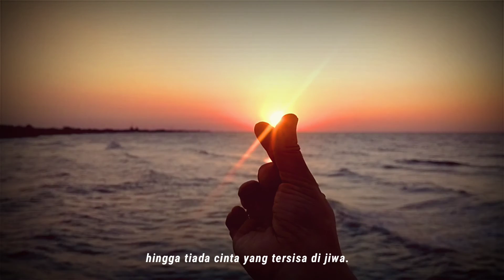YANG TERDALAM versi Pantai Eretan Indramayu Cover by TopibulaT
YANG TERDALAM versi Pantai Eretan Indramayu, Terimakasih kepada Tuhan untuk ciptaan Alam Semesta yang indah.

Original Song by Peterpan
Ciptaan : Ariel Noah

yang recam : TopibulaT
Editing         : TopibulaT

Lokasi : Pantai Eretan Indramayu